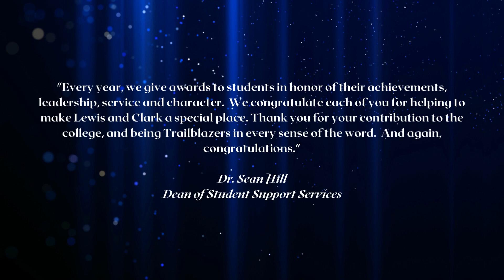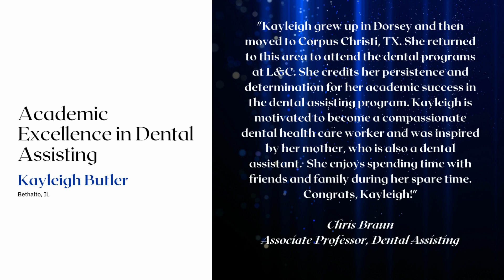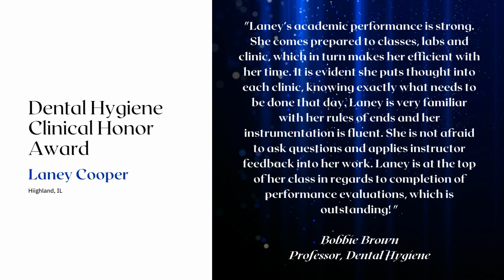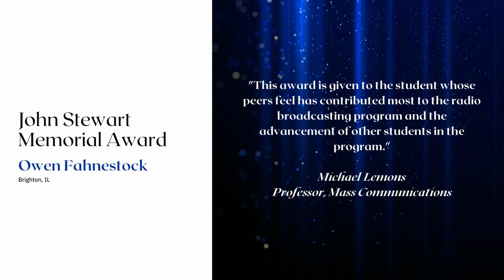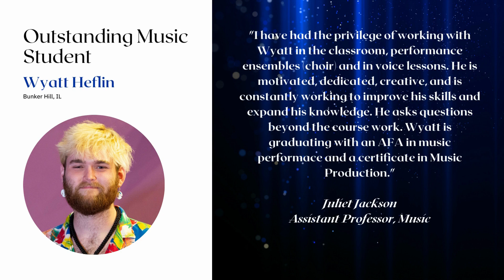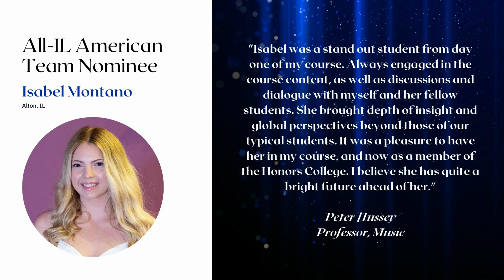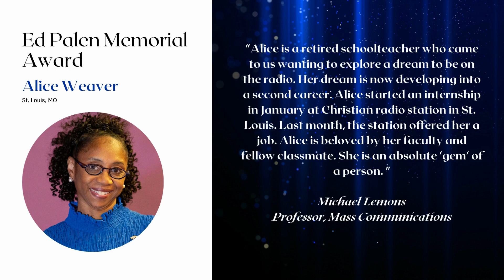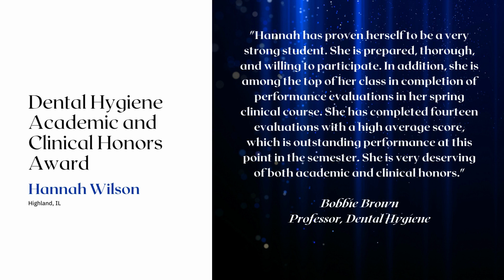Honors Awards 2023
Each year, Lewis and Clark Community College recognizes outstanding students during the annual Honors Awards. These students were nominated by faculty and staff and honored at a ceremony in the Hatheway Cultural Center, Thursday, April 13, 2023.